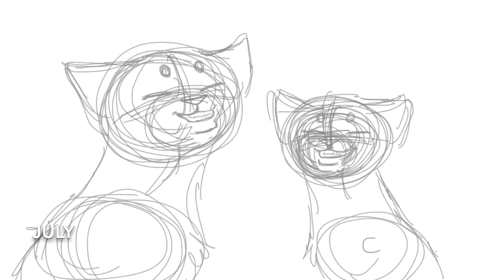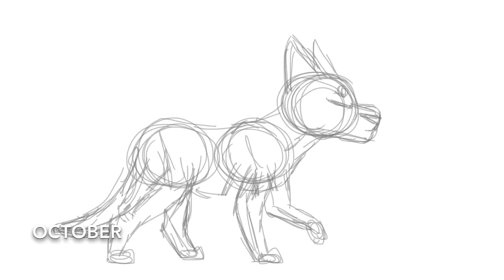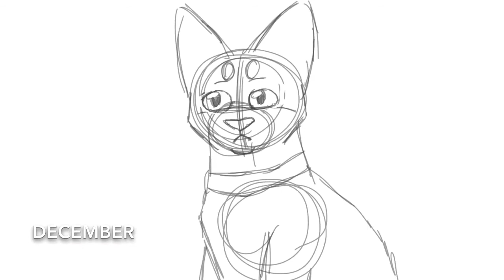2017 Animations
Wowowowowow what a year! Hooray for 2018! :D
This video contains some animations that are unfinished, wips, or just some that I never uploaded here. I think it's great to look back on what you accomplished over the year, then you have inspiration for next year!